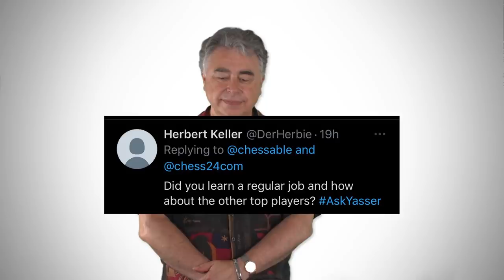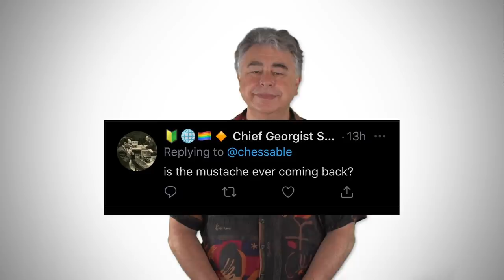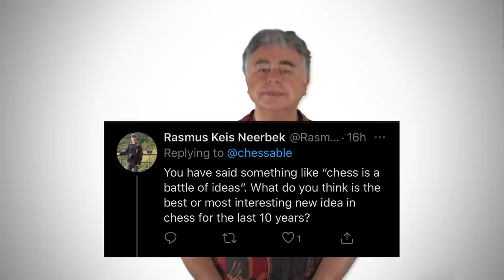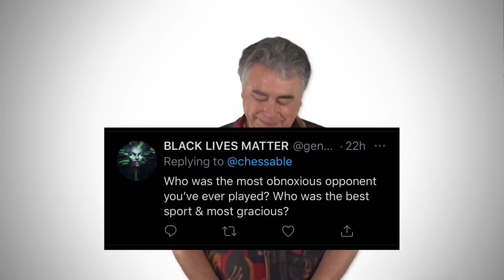Yasser Seirawan Answers Chess Questions From Twitter | Ask Yasser Ep.1 | CHESSABLE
Four-time united states chess champion, grandmaster Yasser Seirawan uses the power of Twitter to answer questions you've sent in via AskYasser.

ABOUT CHESSABLE
The no.1 site for chess improvement. Science-based learning backed by the World Chess Champion Magnus Carlsen.